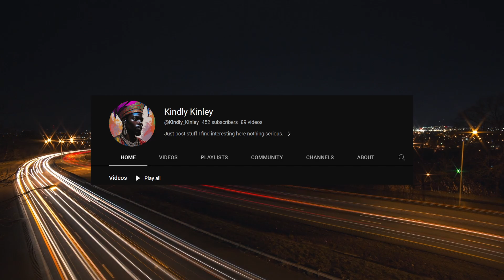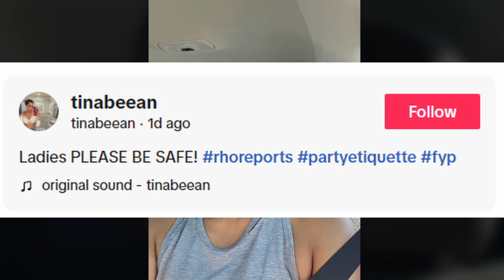Alleged witness Brick lady didn't tell the whole story